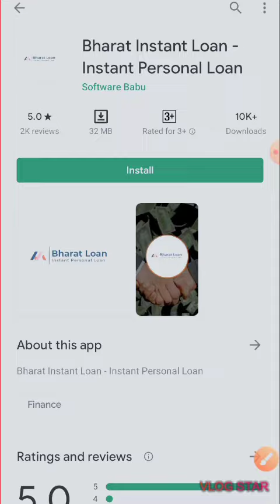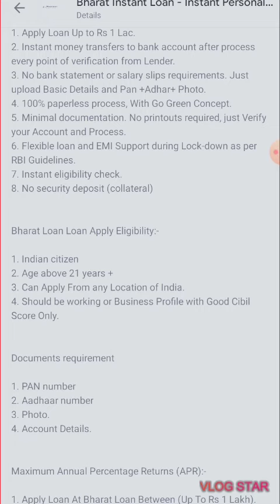Bharat Loan || Personal Loan Online || आधार + पेन कार्ड लोन || Apply Instant Loan || SUBSCRIBE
Bharat Loan Loan Apply Eligibility:-

1. Indian citizen
2. Age above 21 years +
3. Can Apply From any Location of India.
4. Should be working or Business Profile with Good Cibil Score Only.

Documents requirement

1. PAN number
2. Aadhaar number
3. Photo.
4. Account Details.